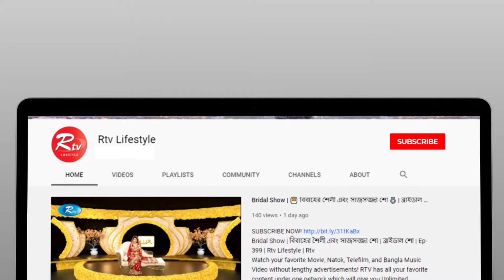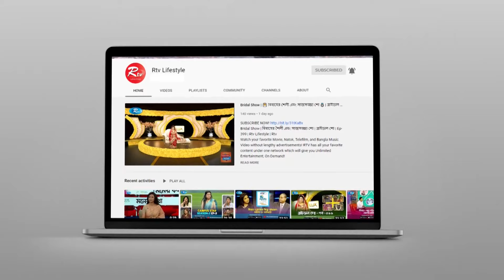মেহেদী পাতা,ডিম,লেবু এবং চায়ের লিকার দিয়ে তৈরি করুন দারুন হেয়ারপ্যাক | Rtv Lifestyle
মেহেদী পাতা,ডিম,লেবু এবং চায়ের লিকার দিয়ে তৈরি করুন দারুন হেয়ারপ্যাক
Program: Kesh Kahon

- Team RTV